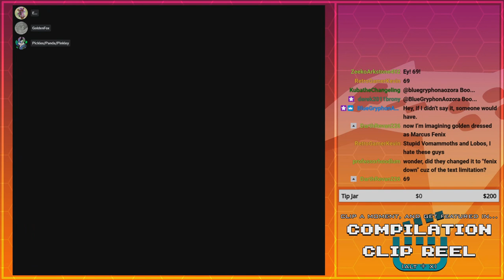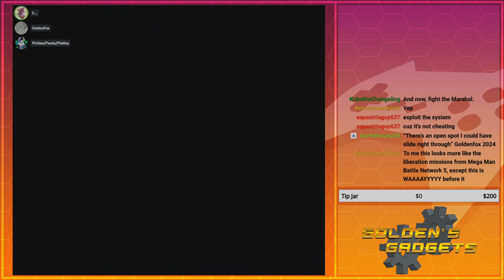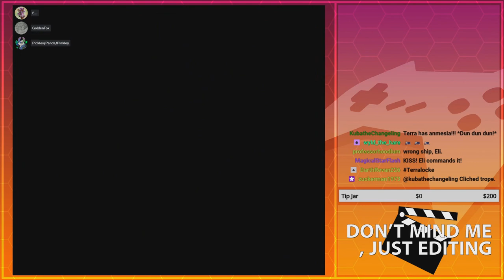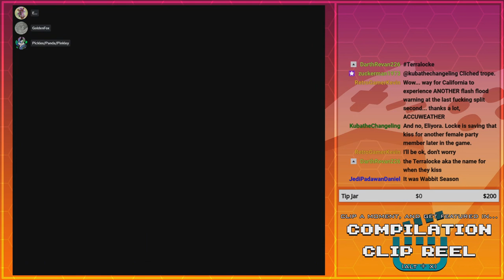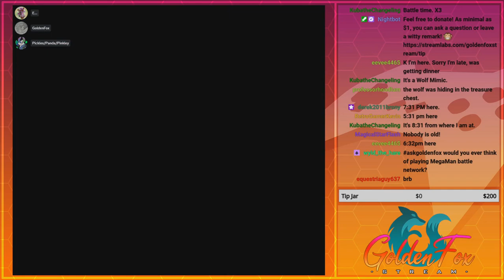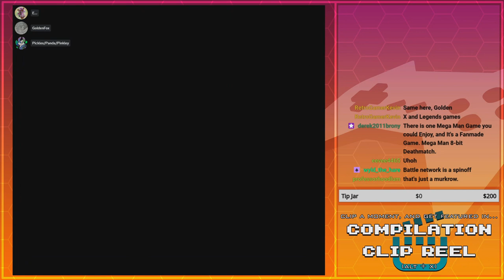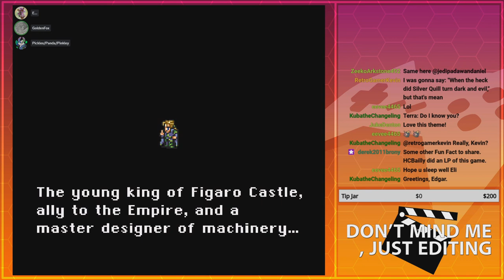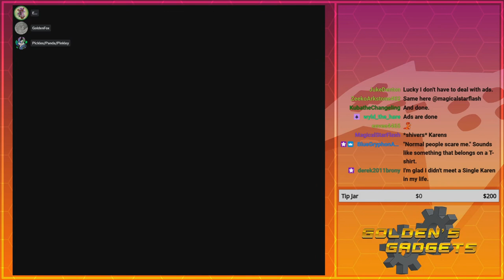Cute Creatures to the Rescue! | GoldenFox Plays Final Fantasy VI Pt. 3